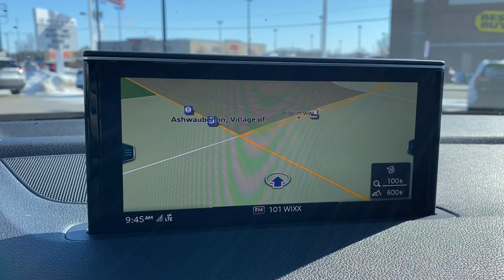2018 Audi Q7 Green Bay, Appleton, Oshkosh, De Pere, Kaukauna WI 51595C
Black Used 2018 Audi Q7 Premium Plus available in Green Bay, Wisconsin at Le Mieux Toyota and Son. Servicing the Appleton, Oshkosh, De Pere, Kaukauna, WI area.

Black 2018 Audi Q7 3.0T Premium Plus quattro quattro 8-Speed Automatic with Tiptronic 3.0L TFSI V6 DOHC Q7 3.0T Premium Plus quattro 3.0L TFSI V6 DOHC 8-Speed Automatic with Tiptronic quattro Black ABS brakes Alloy wheels Compass Electronic Stability Control Front dual zone A/C Heated door mirrors Heated Front Bucket Seats Heated front seats Illuminated entry Low tire pressure warning Power Liftgate Power moonroof Remote keyless entry Traction control.Awards:* 2018 KBB.com 10 Most Awarded Brands